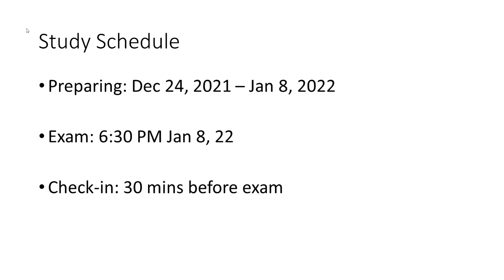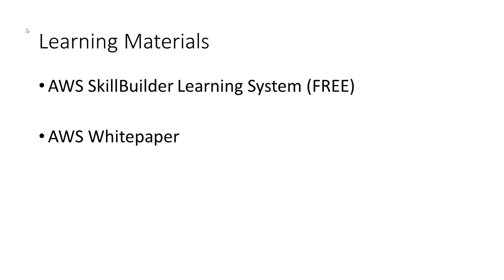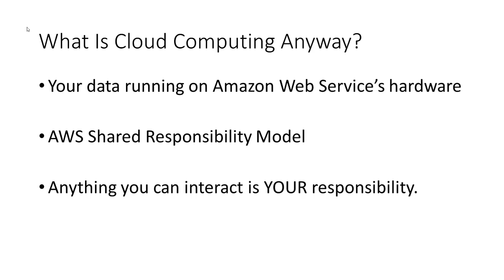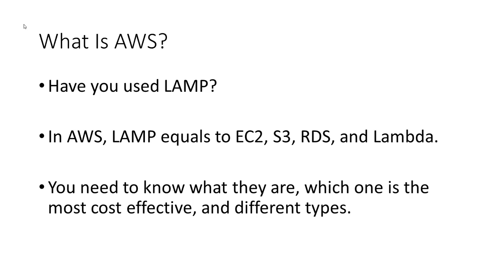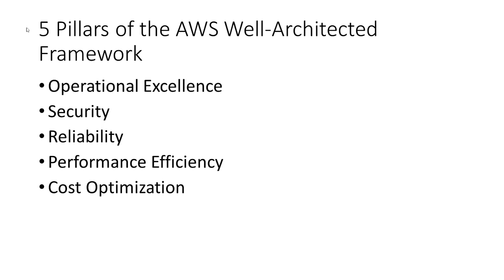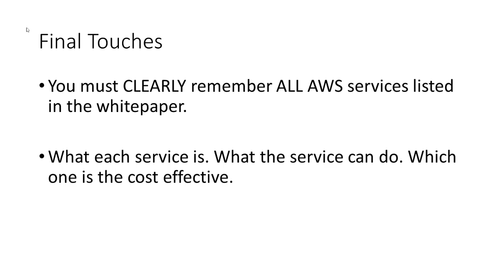How I Passed Amazon AWS Certified Cloud Practitioner Exam in 15 Days | How to Prepare & Pass Quickly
AWS Skill Builder for AWS Certified Cloud Practitioner Exam

AWS Whitepaper